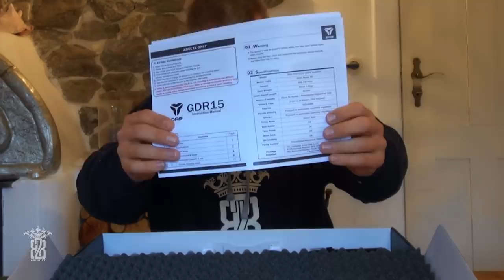Unboxing GBLS DAS GDR-15 Blowback AEG Airsoft & First Try | Deutsch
► GBLS GDR-15 | English subtitle available  & text below◄

Elektrotacker und Blowback?

Bis zum heutigen Tage eigentlich mehr als eine Lachnummer, wenn man es mit Gasblowback Airsoft vergleicht. Der Kick, das Feeling und auch die Bedienung kommen nicht an eine GBB heran.

Mehr Realismus was Bedienung und Blowback angeht verspricht nun das GBLS DAS GDR-15 Airsoftgewehr, welches ich heute auspacke und mir meinen ersten Eindruck mache.

Stolze 1.900 Euro sind dafür angesagt! Ein Preis, der einem den Atem stocken lässt. Die Airsoft ist extrem hochwertig verarbeitet und kommt mit 6061 Alubody, Stahl Internals und Cerakote Beschichtung. Abgerundet wird es durch PTS Syndicate Stock, Griff und Handschutz. Wie ist hier das Preis/Leistungsverhältnis?

Diese elektrische Airsoft soll Dank Dynamic Action System (DAS) dem Airsoftspieler das gleiche Gefühl geben einer realistische Waffe zu benutzen. Für mich als eingefleischter GBB Fan eine sehr interessante Geschichte und wahrlich eine technische Innovation was AEGs angeht.

Ich gestehe: AEGs haben gegenüber GBBs massig Vorsteile wenn es um Spielbarkeit, Konstante Leistung, Temperaturunabhängig, Magazin- Preise/Kapazität und Anfälligkeit geht. Das ist der Grund warum ich mit AEG spiele obwohl ich GBB liebe.

Das GBLS GDR-15 könnte mir nun das geliebte GBB Feeling auch beim Spielen geben ohne auf die Vorteile einer AEG zu verzichten. Ich bin gespannt was dieses DAS kann. Aber nun erstmal ausgepackt und ein Eindruck gemacht :-)  Gruss Bruce

0,25g Bio BBs

► English text ◄

Electric airsoft and blowback?

To this day, more than a joke when compared to Gasblowback Airsoft. The kick, the feeling and also the operation do not come close to a GBB.

The GBLS DAS GDR-15 Airsoft rifle, which I unpack today and make my first impression, promises more realism regarding operation and blowback.

A proud price of 1.900 Euro are announced for it! A price that will make you hold your breath. The Airsoft is extremely high-quality processed and comes with 6061 aluminium body, steel Internals and Cerakote coating. It is rounded off by PTS Syndicate Stock, grip and handguard. What is the price/performance ratio here?

Thanks to the Dynamic Action System (DAS), this electric Airsoft should give the Airsoft player the same feeling of using a realistic weapon. For me as a confirmed GBB fan a very interesting story and truly a technical innovation as far as AEGs are concerned.

I confess: AEGs have a lot of advantages over GBBs when it comes to playability, constant performance, temperature independent, magazine price/capacity and vulnerability. That's why I play with AEG even though I love GBB.

The GBLS GDR-15 could now give me the beloved GBB feeling while playing without giving up the advantages of an AEG. I am curious what this DAS can do. But now unpacked and made an impression :-)  Greetings Bruce